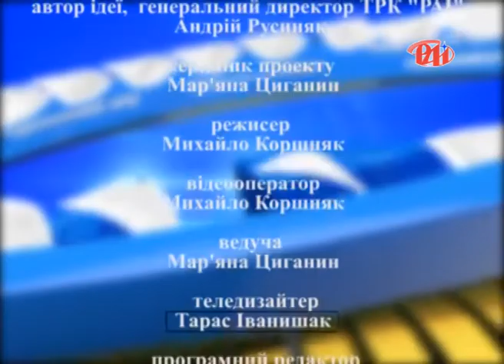Про запровадження змін до податкового законодавства у 2018-му році